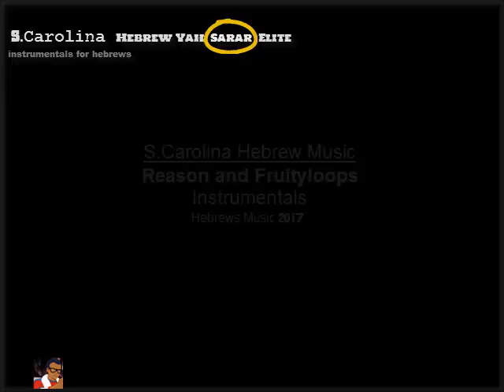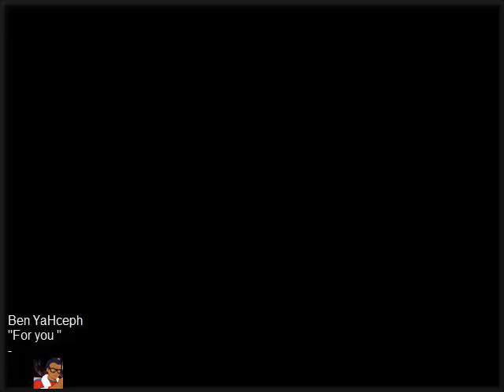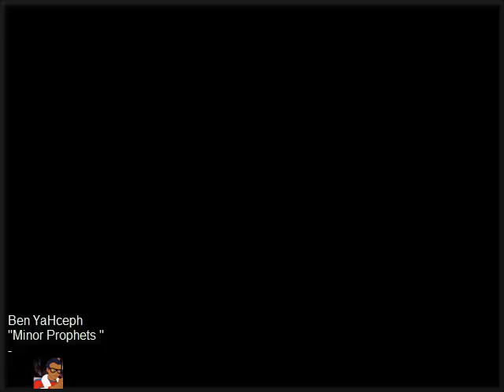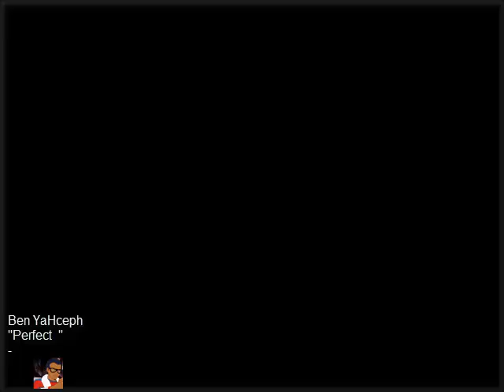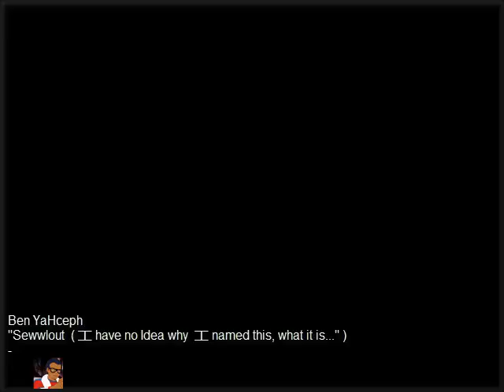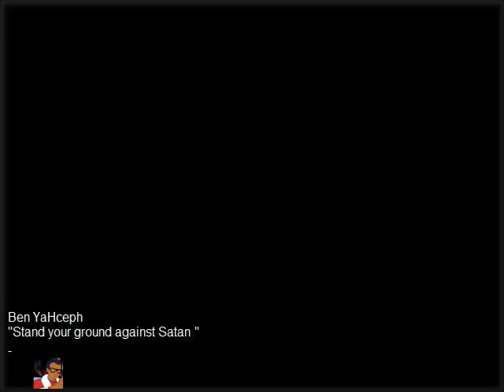Hebrew instrumentals 2017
Hebrews
Hebrews is a term appearing 34 times within 32 verses of the Hebrew Bible. While the term was not an ethnonym, it is mostly taken as synonymous with the Semitic-speaking Israelites,